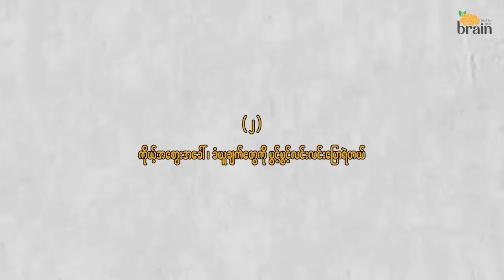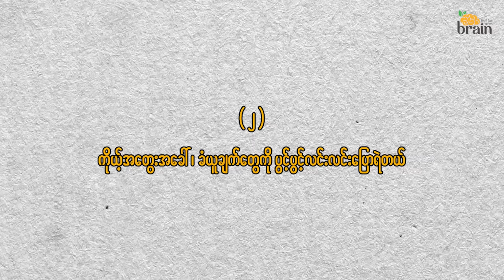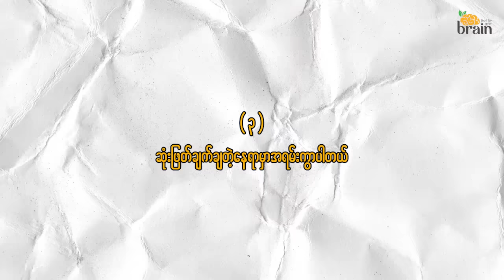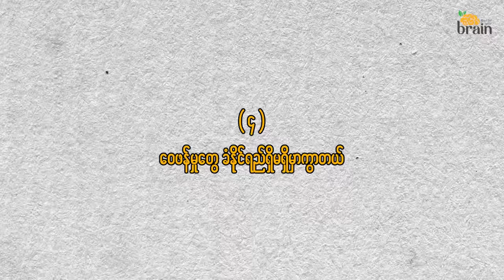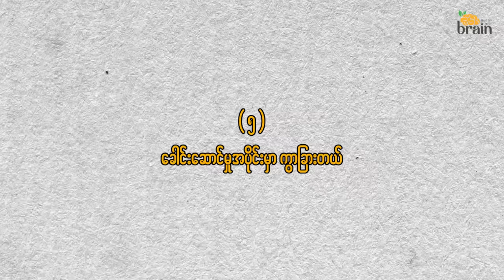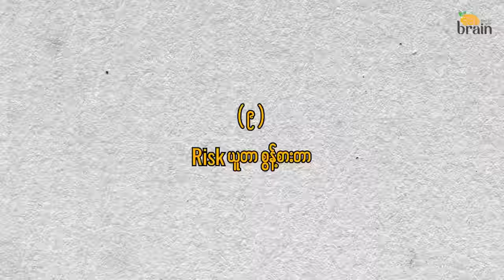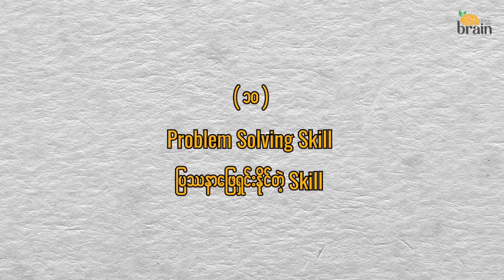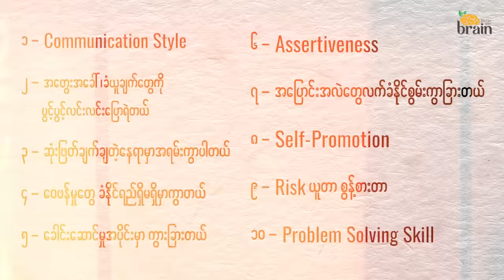ကိုယ့်ကိုယ်ကိုယ်ယုံကြည်မှု ဘယ်လောက်ရှိလဲ ဒီ (၁၀) ချက်နဲ့စစ်ကြည့်ပါ || confident